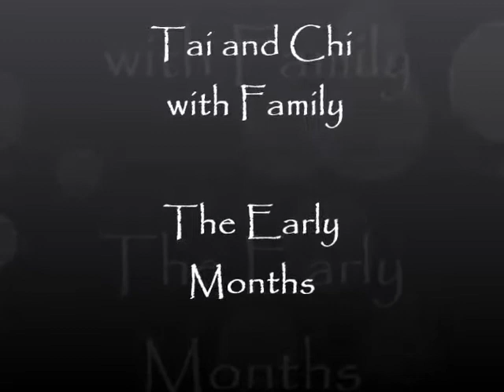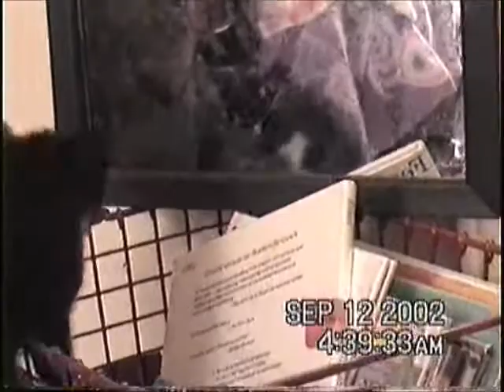Tai and Chi The Early Months